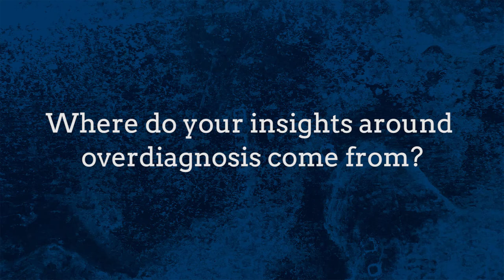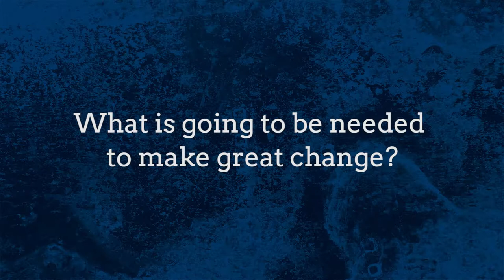James Le Fanu's Interview on Overdiagnosis and Showing More Spine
James Le Fanu's Interview by Alan Cassels at Preventing Overdiagnosis Conference 2016 in Barcelona, Spain

Filmed and Edited by:
Bocardo Multimedia